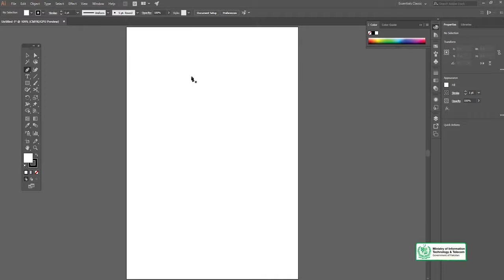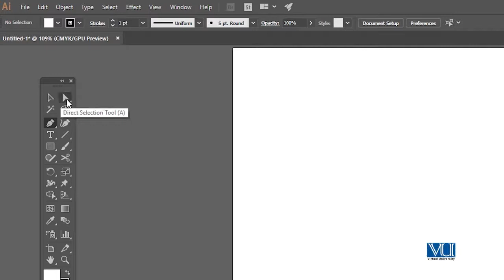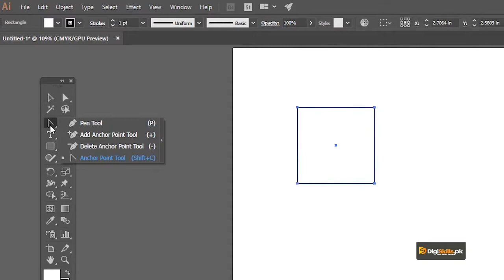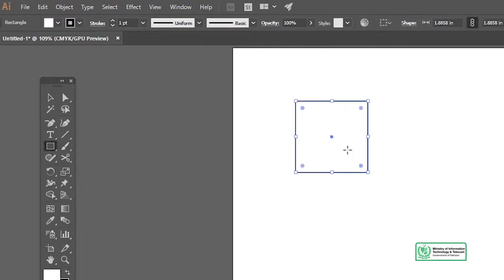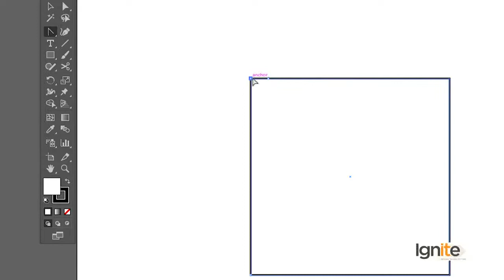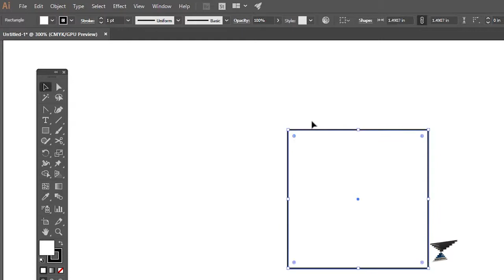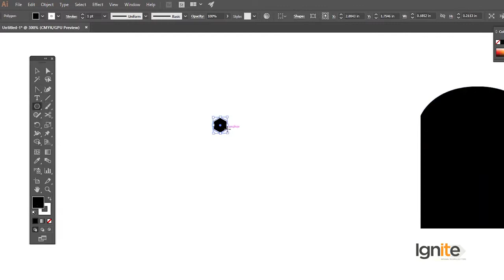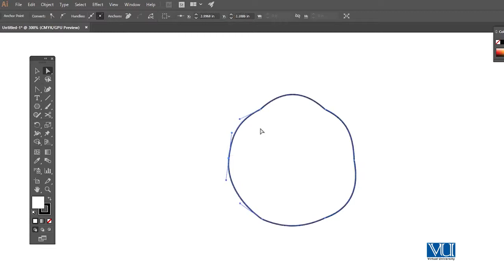Graphic Design - Software Adobe Illustrator - Add Anchor, Delete Anchor and Convert Anchor Point